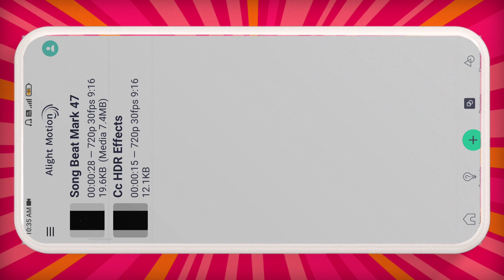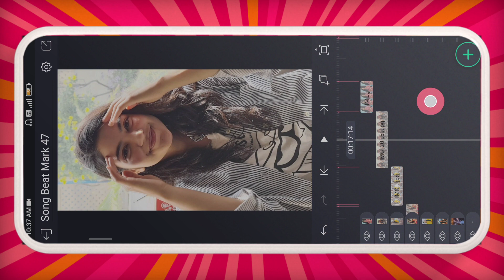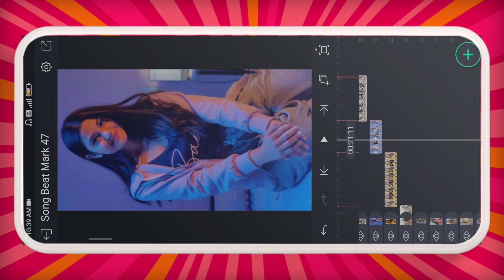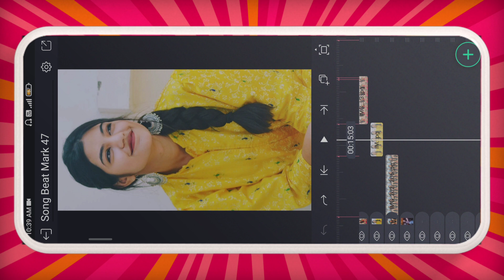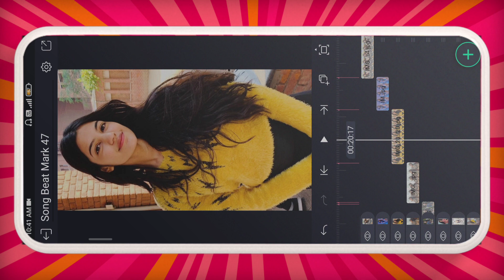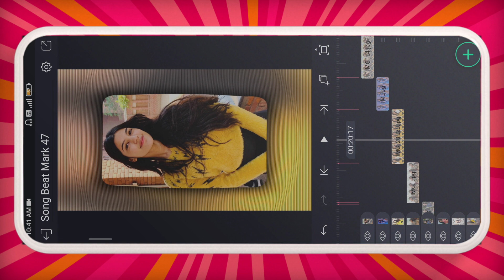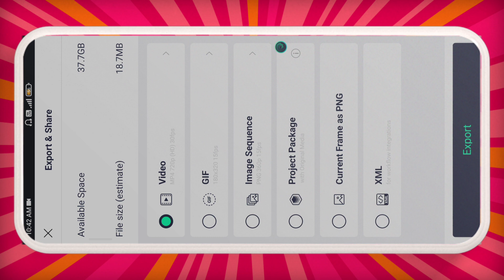Viral Alight Motion Editing | Tum kitni Sundar Ho Song Status Editing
4. xml video editing alight motion
5. alight motion video editing xml